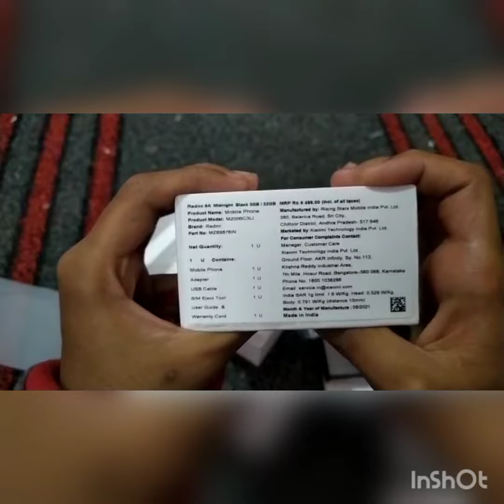unboxing redmi 9 A midnight black